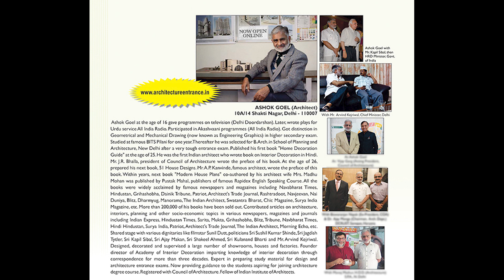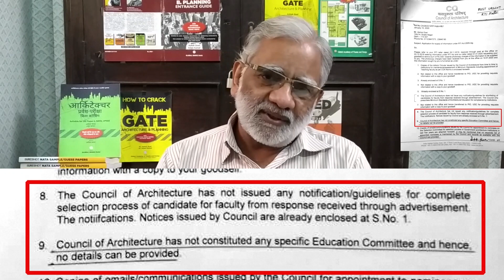AMENDMENTS IN ARCHITECTS ACT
Any degree given by IITs, SPAs, NITs and any other Sarkaari University can not be trusted.
All these colleges approved by CoA and UGC and AICTE and MHRD and State Technical Education boards  can not be trusted.
But one EXAM will decide the future of future architects.

Even before the Architects Act engineers were involved in designing and supervision of construction of buildings.
Because of this the section 37 of the Architects Act does not debar 'other professionals' from architectural services.
You will never succeed in making the Architectural services only in the domain of Architects Act.
My humble request is to desist from  suggesting illogical amendments.
Use existing Architects Act against Farzi architects and Farzi faculty.
Try to place qualified architects in Govt Jobs in place of engineers.
Supreme Court has endorsed these aspects in the latest SC judgment.